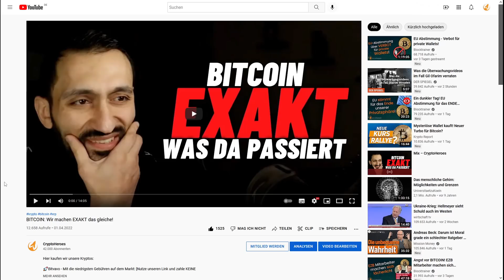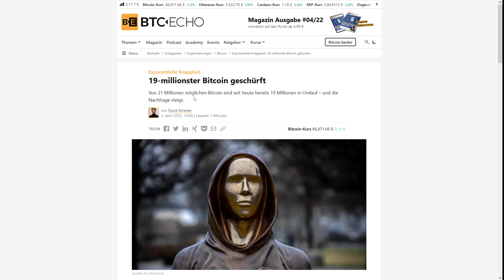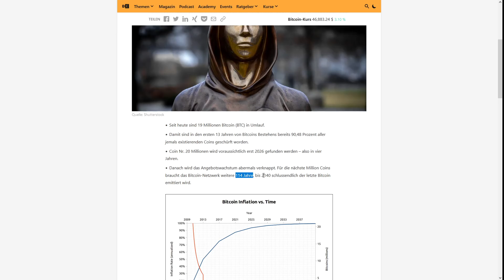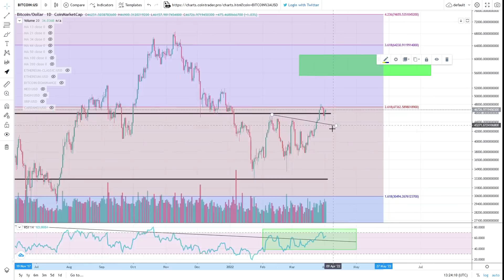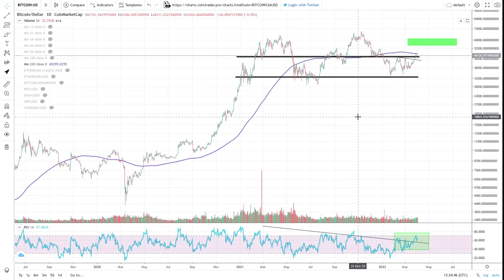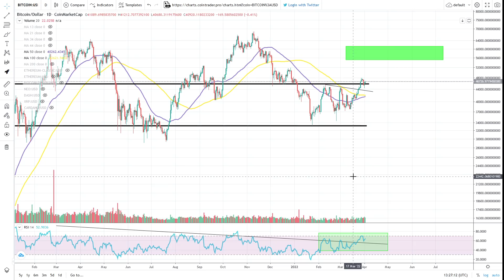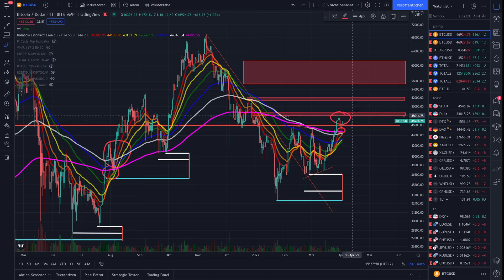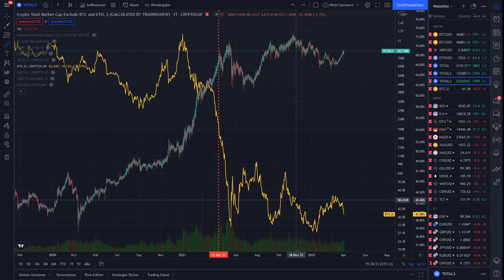Die Altseason hat begonnen!?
🔥Kryptosteuer in Minuten erledigt! (Bitpanda & Co. Anbindung)